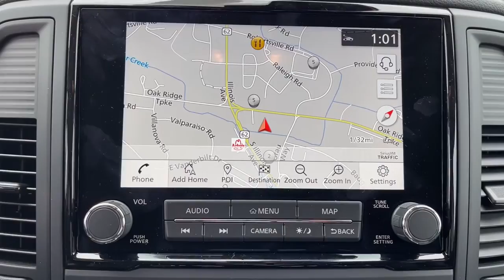2022 Nissan Titan Knoxville, Clinton, Kingston, Harriman Oak Ridge Lenoir City TN 80879N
Gun Metallic New 2022 Nissan Titan available in Oak Ridge, Tennessee at Oak Ridge Nissan. Servicing the Knoxville, Clinton, Lenoir City, Harriman,  Kingston, TN area.